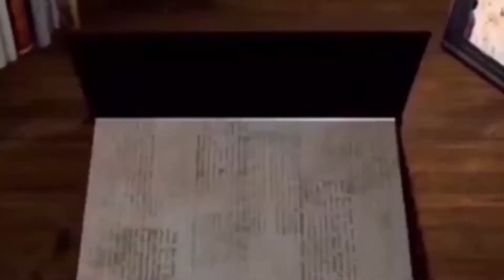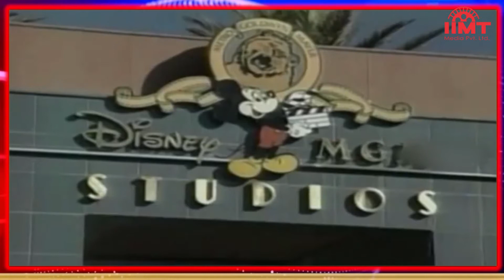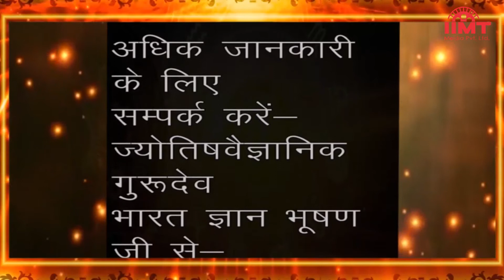HISTORY OF THE DAY @ आज का इतिहास || 16-October-21 || TODAY'S HOROSCOPE @ आज का राशिफल || IIMT MEDIA